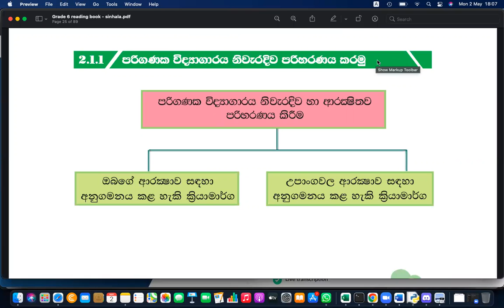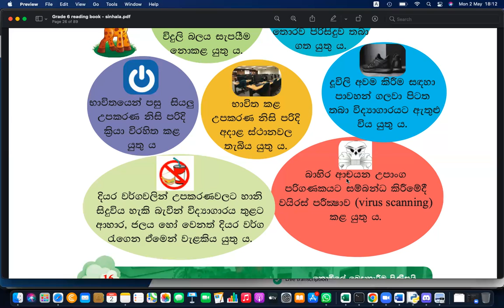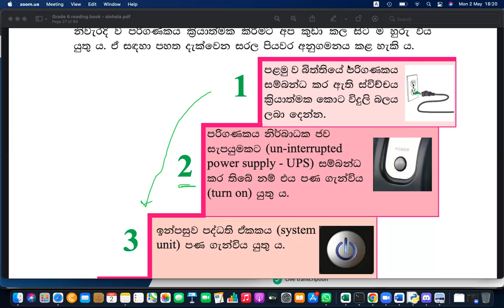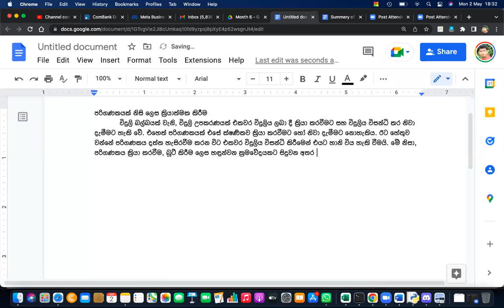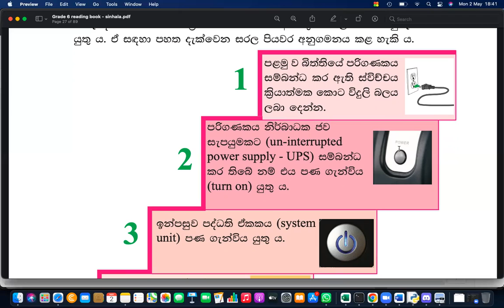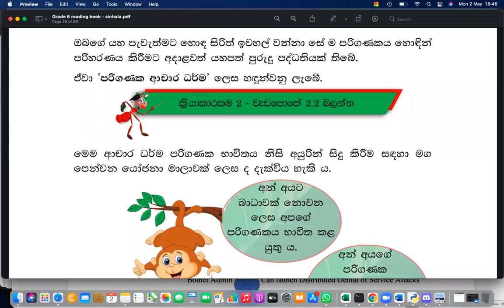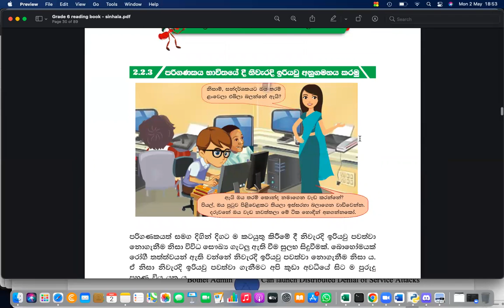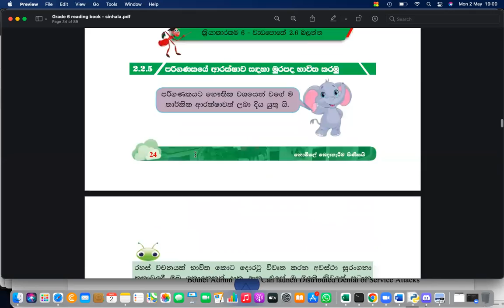Grade 6 ICT Sinhala Medium Day 24